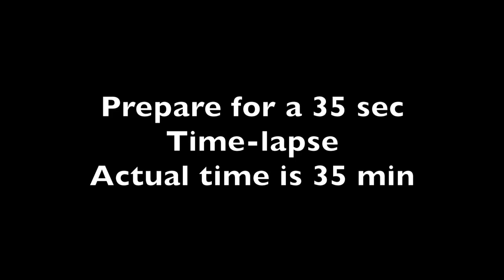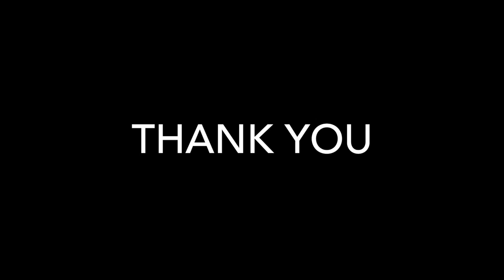Monarch Metamorphosis time-lapse from caterpillar j-hook to pupa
This video is about Metamorphosis of a monarch butterfly caterpillar into a chrysalis. From j-hook to pupa. time-lapse.